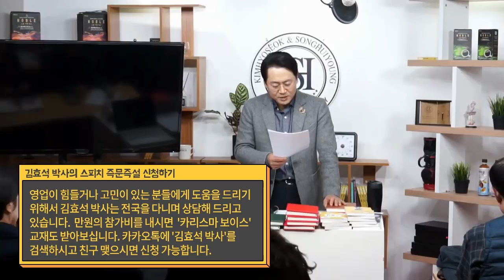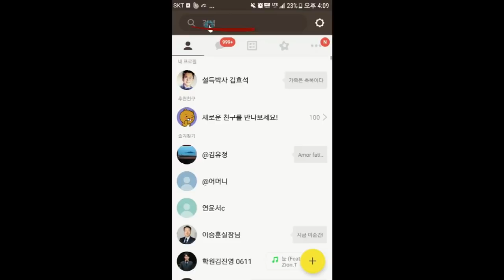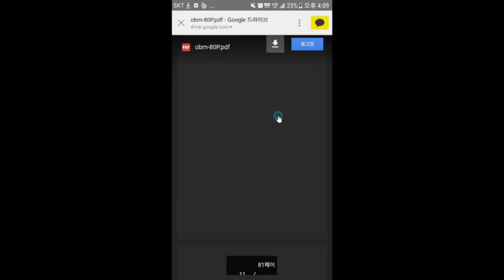직원이 행복하게 일하는 직장은- 김효석 박사의 즉문즉설(참여문의: 카톡 '김효석박사')